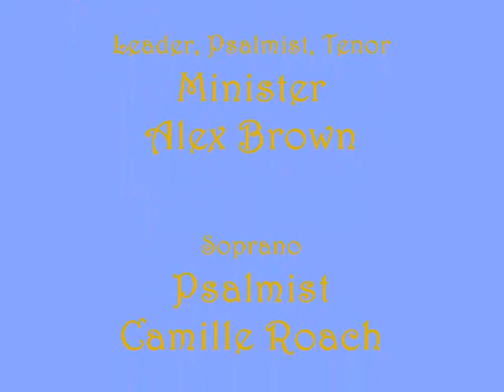Voices Of Change - Let Go, Let God